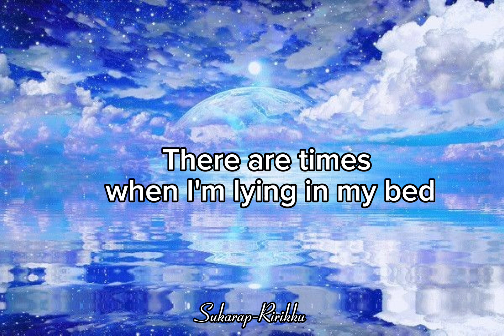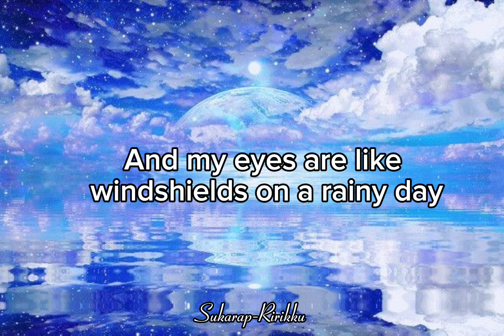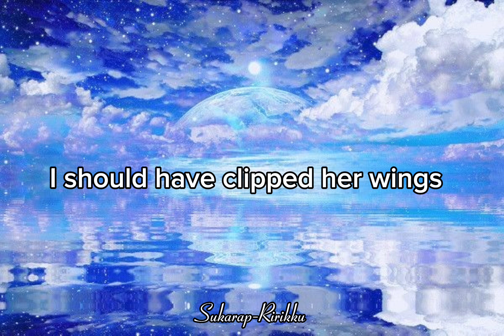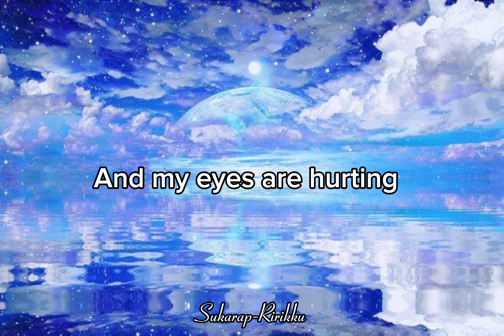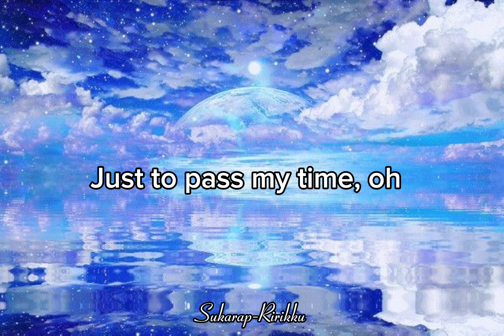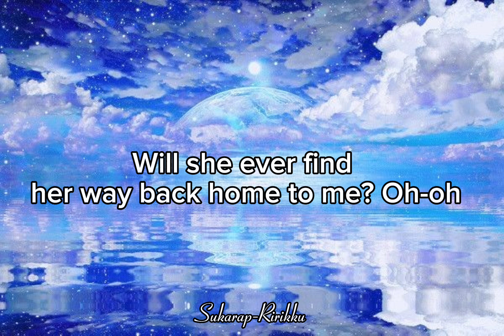Heaven Knows - 🍊 Orange & 🍋 Lemon| Sukarap-Ririkku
Heaven Know
by Orange &Lemon

How I bellow and cry from this stupid gate
And my eyes are like windshields on a rainy day
Almost rubbed-down, swelling
As I keep on dipping my face in these cold hands of mine
Heaven knows how embittered I am
'Cause this angel has flown away from me
Leaving me with drunken misery
I should have clipped her wings
And made her mine for all eternity
Now, this angel has flown away from me
Thought I had the strength to set her free
Did what I did because I love her so
Will she ever find her way back home to me? Oh-oh
I'm so tired, I feel like catching 40 winks
Being up all night in this elbow room
That puts me in a trance
Where hopes and dreams come true
Now, my lips are burning
And my eyes are hurting
From these fumes I make, still, I light another cigarette
Just to pass my time, oh
Ooh-ooh-ooh-ooh

I will be forever grateful For your Support 🤗💓